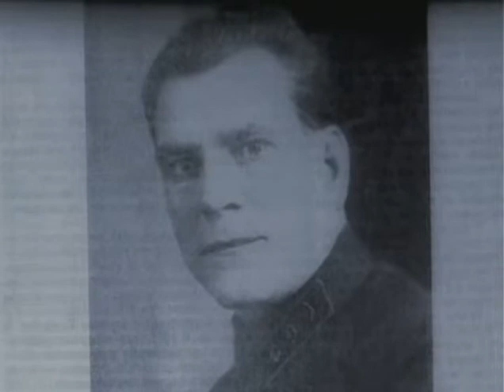Побеждайте зло добром_chunk_3.avi